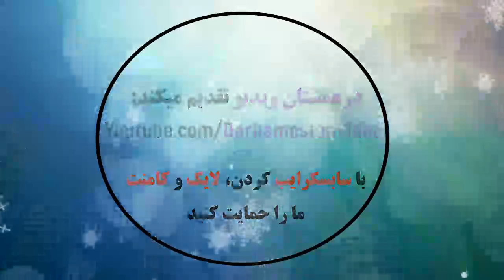Ankaragücü 1 ​- 1 Rizespor | Süper Lig | 26. Hafta | Maç Özeti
MKE Ankaragücü 1 ​- 1 Çaykur Rizespor | Süper Lig | 26. Hafta | Maç Özeti

Ankaragucu 1 ​- 1 Rizespor: All Goals & Extended Highlight